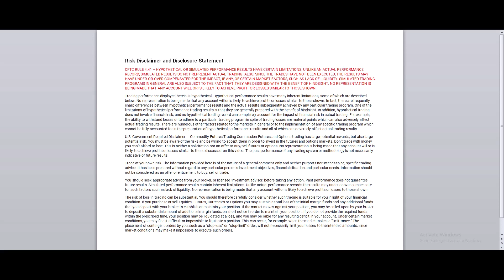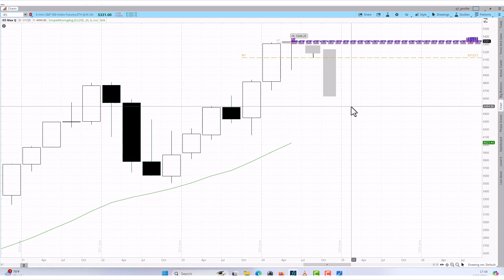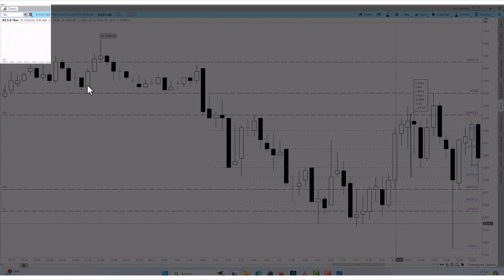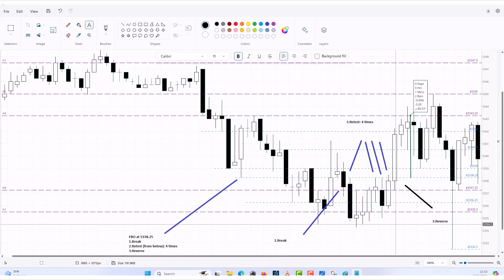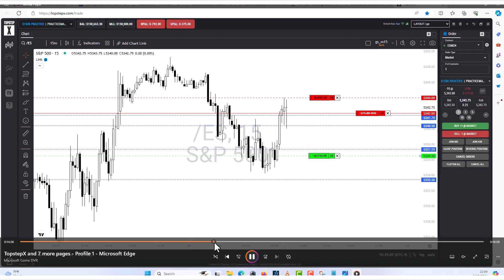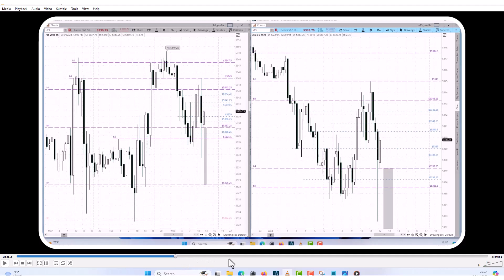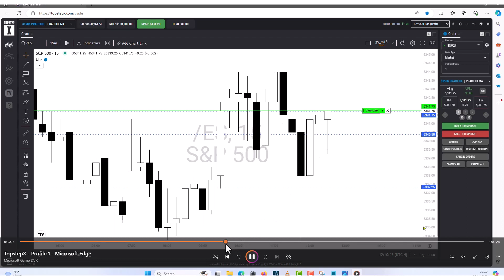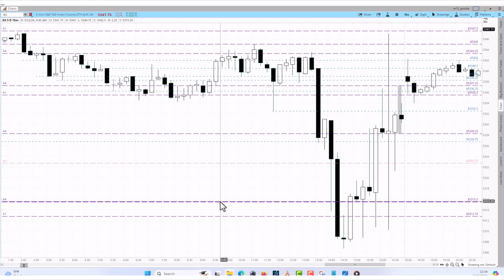Low Risk Trades - End of Day Review | May 22 2024 Wed